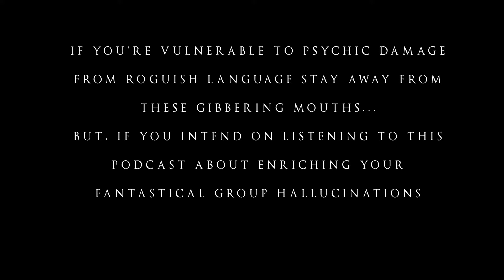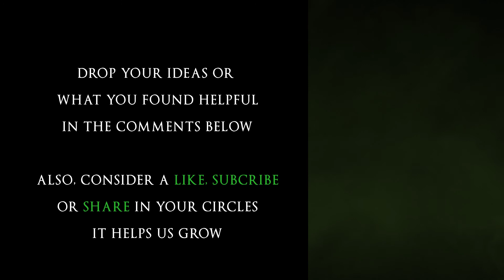Show, Don't Tell ft. Ollo Clark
Bring moments to life in a way that inspires roleplay, not rules referencing.

Those great sessions that are packed with character moments, epic fights, and emotional highs seem almost magical. Well, this episode unlocks a piece of that magic. We talk to Ollo Clark from Escape Plan Games all about how the storytelling concept "show, don't tell" can apply to all the elements of TTRPG's, and help us encourage those memorable moments.

In The Strategy Stateroom we go through Ollo's four filters he uses to create great descriptions.

1. Purpose. What do I want my players to feel or experience?
2. Action. Can I do it with action instead of emotive language?
3. Sensations. Can I use sensations instead of descriptions?
4. Meta. What can I do outside of the fiction to emphasize the moment?

Next, we use these steps to think about how we would introduce some NPCs, monsters, locations, and weapons starting from some great prompts from a few of the show's patrons, which they gave us on the Hook and Chance discord.

Then we go to The Heroes Stage to learn more about Ollo's journey to becoming a Creative & Art Director, how his education in literature and acting has influenced the way he runs games, and some of the innovative features that Tavern Tales Volume I brings to the world of 5e supplements.

Follow Ollo on Twitter @jackbnimble42

As always, huge thanks to the support of our patrons for making this episode a reality.